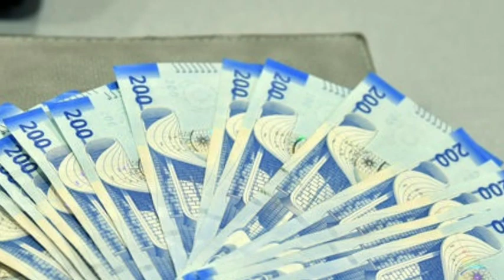BAYRAMQABAĞI ŞAD XƏBƏR: Bu şəxslərə 4400-8800 manat PUL VERİLƏCƏK